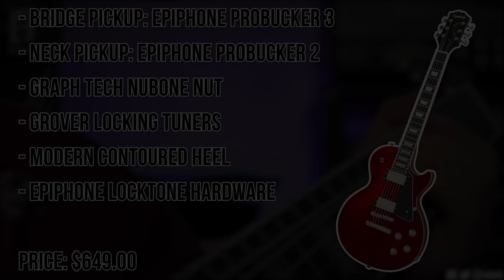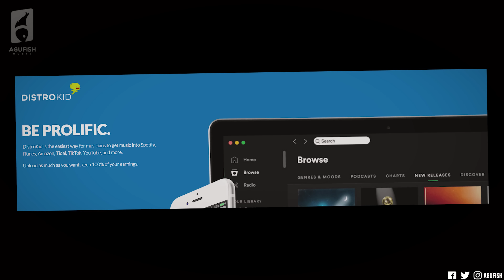The Guitar I Didn't Even Know I Wanted!! || "Inspired by Gibson" Les Paul Modern Demo/Review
➤ More information on the Epiphone "Inspired by Gibson" Les Paul Modern

0:51 Demo in a Mix
3:06 My Thoughts
9:27 Dirty Playthrough (Boosted With Horizon Devices Precision Drive)
12:12 Clean Playthrough (Slight Delay w/ Boss DM-2W)
16:09 Final Conclusion

» Apogee One
» Dunlop Jazz III Picks
» Cleartone Strings

➤ Marshall DSL100H Settings:
» Channel: Ultra Gain Lead 1 Voice
» Gain: 4
» Volume: 3
» Bass: 4
» Middle: 8
» Treble: 5